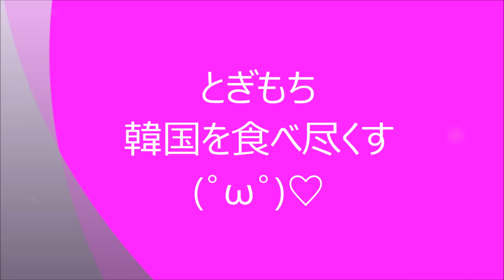【韓国】BHC新商品チレカチキン食べてみた！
買ったお店：BHC
食べたもの：チレカチキン

(๑•̀ㅂ•́)و✧

구독자 5만명 되면 자막 넣으려고 합니다!

★お仕事依頼★
DIATVもしくはこちらにご連絡お願いします。